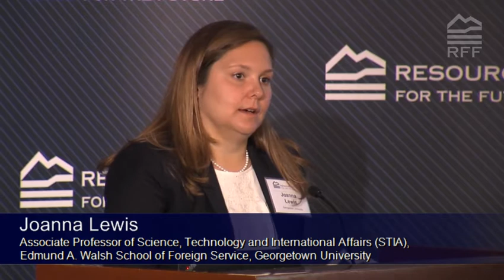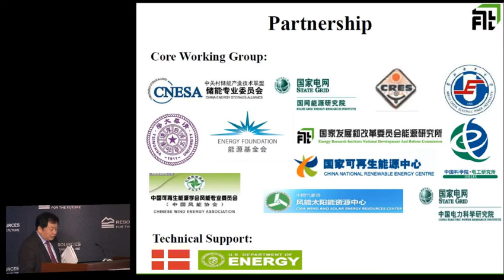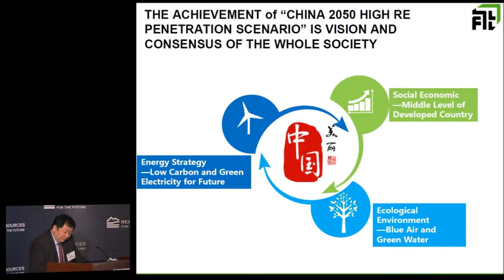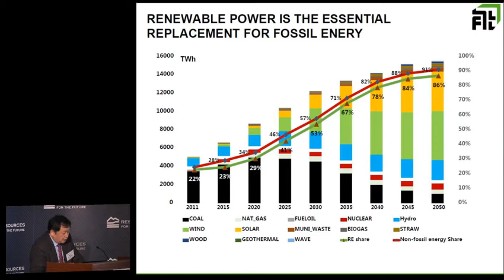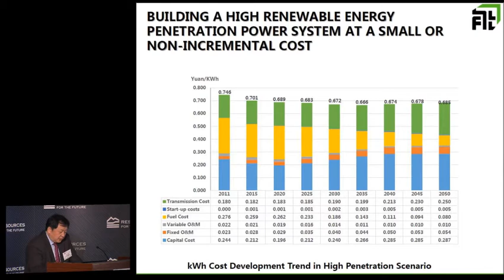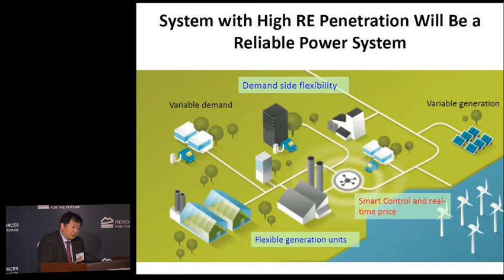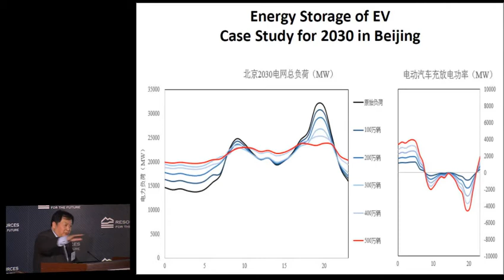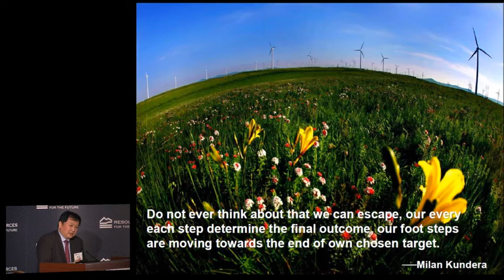Report Release: China 2050 High Renewable Energy Penetration Scenario and Roadmap Study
April 20, 2015: RFF hosted Wang Zhongying, director of CNREC, and a panel of experts to present an overview of the "China 2050 High Renewable Energy Penetration Scenario and Roadmap Study."